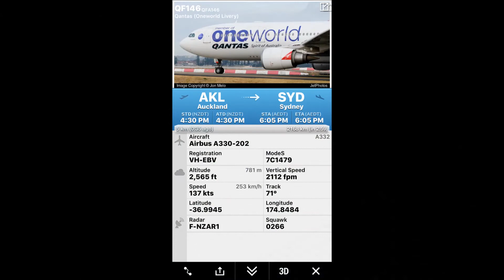Qantas A330 - One World Livery Departing Auckland to Sydney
Qantas A330-200 Departure from Auckland International

Extra Information:
Airline: Qantas Airlines
Manufacturer: Airbus
Aircraft: A330-200
Livery: Qantas - One World
Registration: VH-EBV
Route: Auckland (AKL) New Zealand to Sydney (SYD) Australia
Runway: AKL - NZAA 05R

This video is property of 'BizTraveller' and may not be downloaded or re-published without my permission or consent.

Qantas flight QF146 direct to Sydney (SYD) Australia.